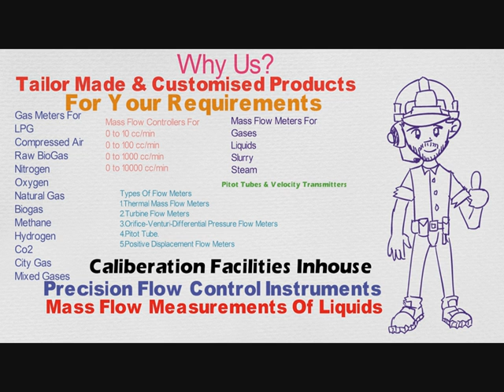LPG Gas Meter,Biogas Meter,Pune-412105,gas flow meter manufacturers in india